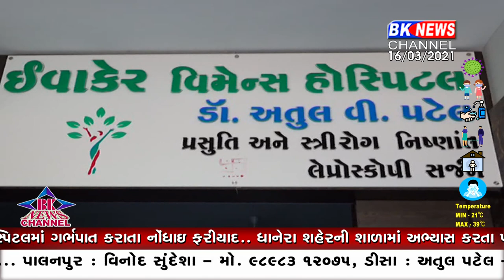સુરક્ષા નું શુ...?